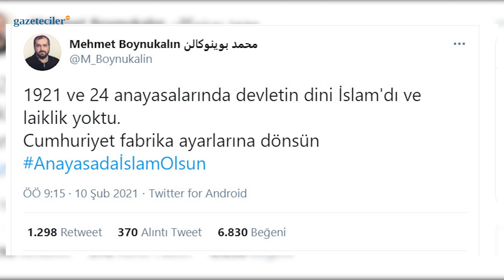MEHMET BOYNUKALIN KİİMDİR?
Boynukalın'a tepkiler çığ gibi büyürken destekleyenler de oldu. Göreve atandığı ilk günden beri merak edilen Mehmet Boynukalın'ı sizler için araştırdık. Ayasofya Camii baş imamı nerelerde eğitim aldı? Nasıl Profesör oldu? Mehmet Boynukalın kimdir?

Youtube Koordinatörü : Havva Köse
Yönetmen: Mustafa Kuloğlu
Görüntü Yönetmeni: Fatih Bar
Görüntü Yönetmeni: Yusuf Özışık
Ses: Kasım Yeşilbaş
Kamera: Onur Bingöl
Kamera: Salih Atila
Kamera: Soner Kerim
Kurgu: Hakan Müstecep
Kurgu: Pelin Karakuş
İçerik Editörü: Asel Uğurlu
İçerik Editörü: Ceren Ersöz

Gazeteciler.com, kurulduğu 2009 yılından bu yana basın ve medya dünyasının nabzını tutan alanında lider bir yayın organıdır.
Görüş ve fikir ayırmaksızın Türkiye'de yayın yapan gazete, dergi, televizyon kanalı, yazarlar ve sosyal medyacılara hitap eden gazeteciler.com, ilkeli bir yayın çizgisine sahiptir.
Haber, analiz ve yorumlarını açık, özgür ve özgün olarak dile getirir.
Yayın çizgisi, hakaret, hedef gösterme ve algı operasyonu gibi gazetecilik etiğine aykırı söylemlerden uzaktır.